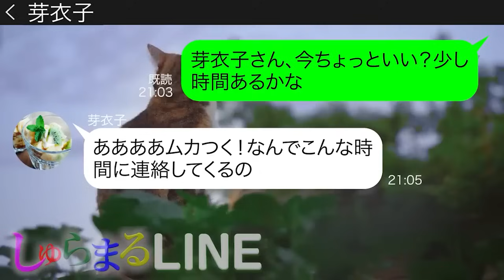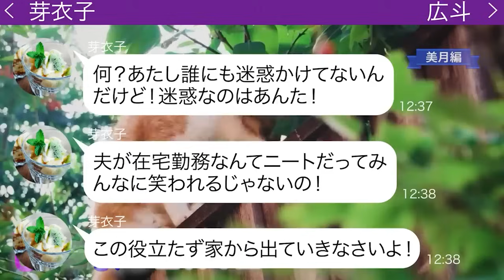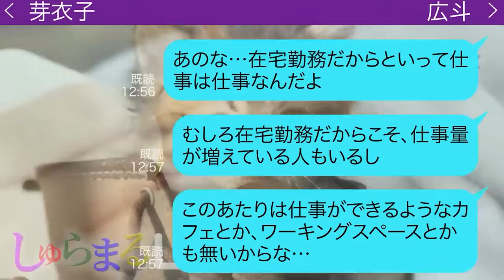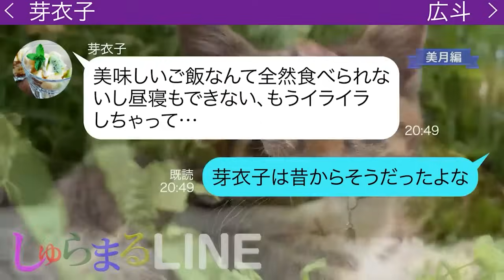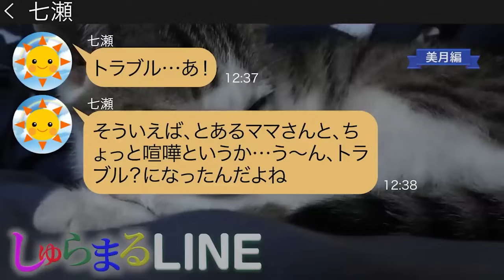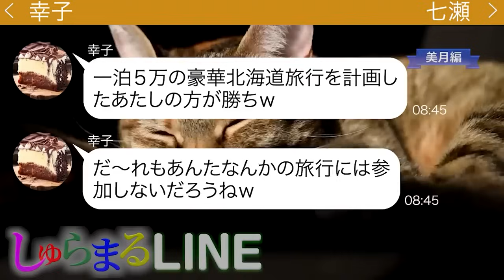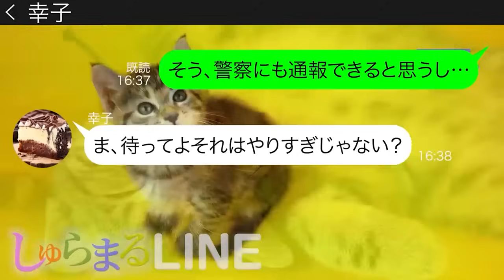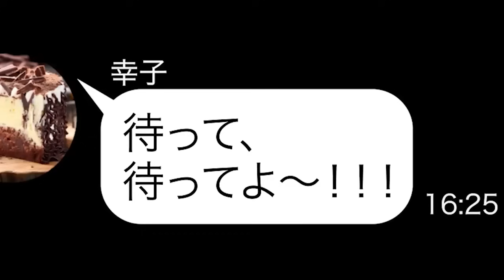在宅勤務の夫をニート扱いして追い出そうとするママ友【LINE】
今回は「美月」編のおすすめリバイバル動画2本立て！

◆目次◆
0:00 【美月編】在宅勤務の夫をニート扱いして追い出そうとするママ友
●登場人物●
美月→第二子妊娠中の毒舌ママ
芽衣子→ヒステリックなママ
広斗→芽衣子の夫
13:05 【美月編】一方的に嫌って北海道旅行の日取りを被せてくるママ友
●登場人物●
七瀬→美月と仲の良いママ友 ほがらかな性格
幸子→近所に住むママ友 ボスママになりたい